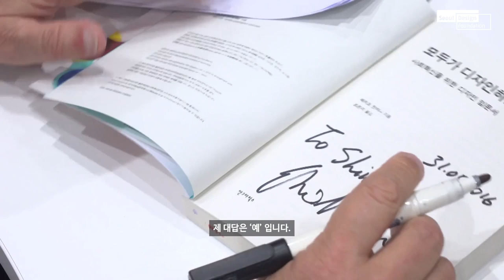DDP Forum Vol. 6. 사회 혁신을 위한 디자인 - 「모두가 디자인 하는 시대」 에치오 만치니 강연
2016년 5월 31일, DDP 포럼 여섯 번째 이야기
지속가능성을 위한 디자인 분야의 세계적인 석학인 에치오 만치니가 디자인을 통한 사회 혁신을 이야기합니다. 의미 있는 사회 변화를 촉발하고 지원하기 위해 디자인 전문가가 할 수 있고 해야 할 일은 무엇일까요?